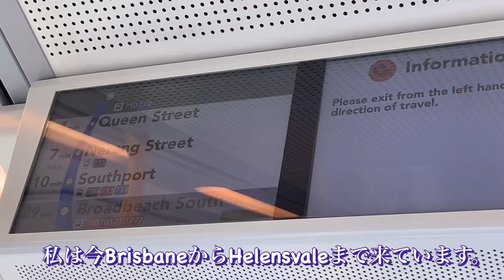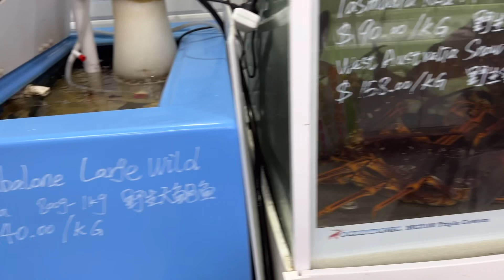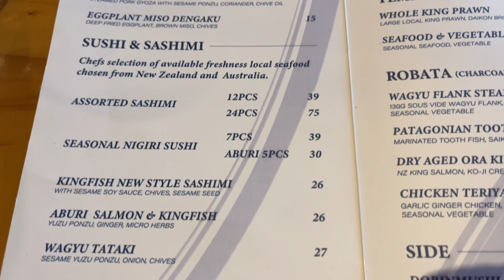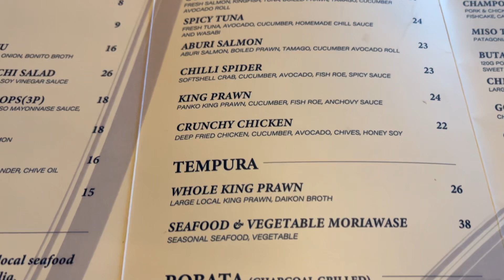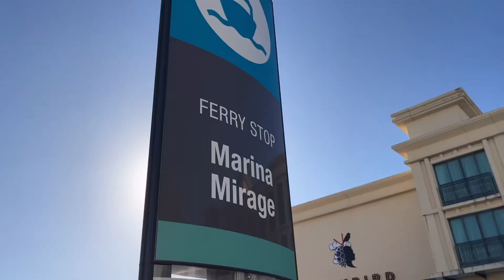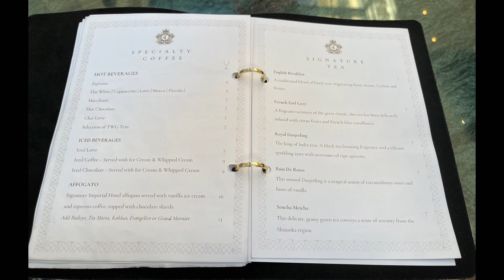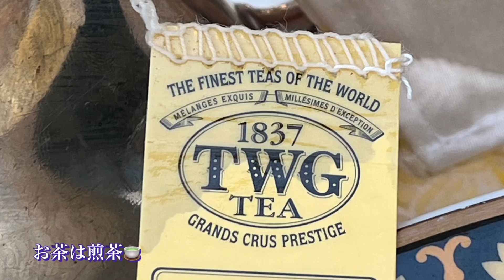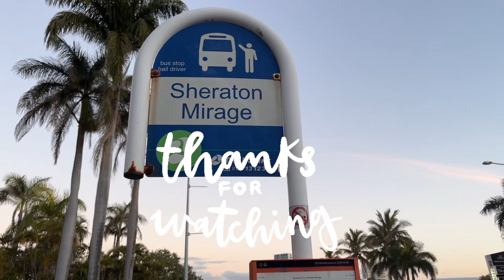（2024年7月下旬) ゴールドコースト日帰り／美味しい日本食レストランGOTOで満足の海鮮丼／シェラトンミラージュ／ヴェルサーチインペリアルホテルで優雅に午後のお茶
ブリスベンからゴールドコーストへ、夫のタックスリターンの為に日帰りで行って来ました。タックスリターンはブリスベンでももちろんできますが、日本人の会計士さんの方が日本語で色々相談出来ますし、情報も教えてもらえますし、会話が楽なので、今年はそちらでやって頂く事にしました。本当は行かなくてもメールだけでもやってもらえるのですが、初めてお願いするのでお会いする事にしました。職種や個人か会社勤務かetcによりますが、働けば働いた分、翌年の税金は上がります。後から請求される税金の支払いの為に生きているような錯覚に陥る程オーストラリアの税金は高いと感じてますが、人それぞれ立場や考え方が違うのでそれについてあまり言及するのはやめておきます。

そして、偶然にも、友人から聞いていた美味しい日本食レストランGOTOさんがそのエリアにあったので、ランチの海鮮丼を食べてみました。大満足でこちらお勧めします。住所は以下↓

GOTO Japanese Restaurant
SHOP 30002 9 LAWSON STREET, SOUTHPORT Queensland 4215

その後は、大好きなシェラトンミラージュを訪れ、お向かいのヴェルサーチ・インペリアルホテルで優雅に午後のお茶をして帰ったVlogになっています。撮影は、2024年7月下旬でした。春になる前の季節でまだ若干肌寒く、カーディガンを着ていました。

たまにプチ贅沢気分も良いですね。